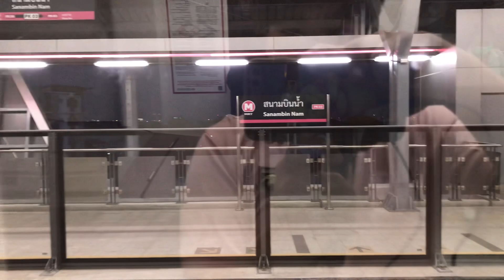MRT สายสีชมพู 1